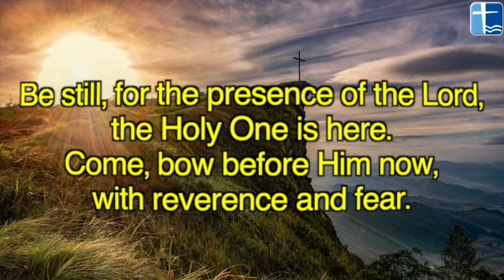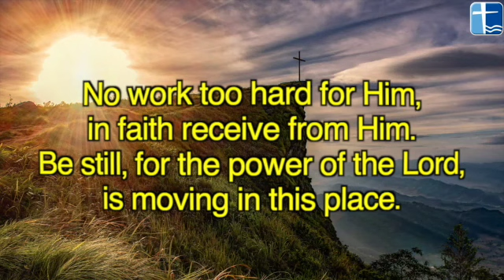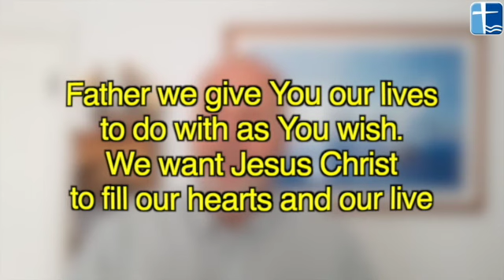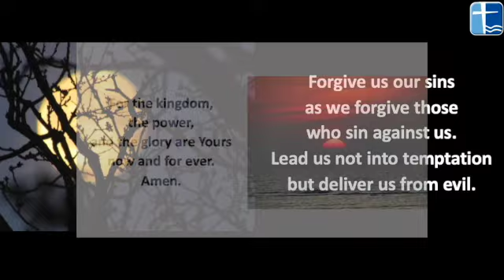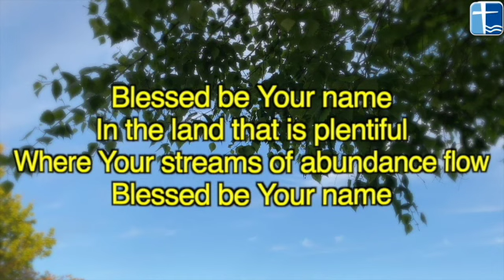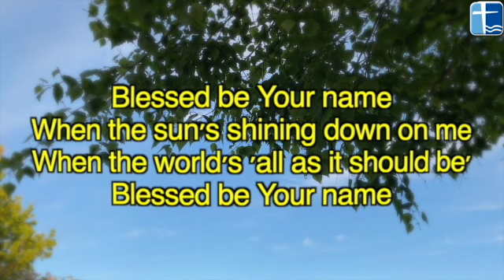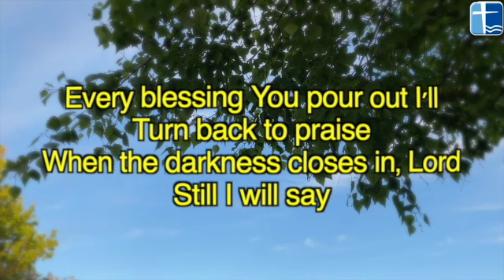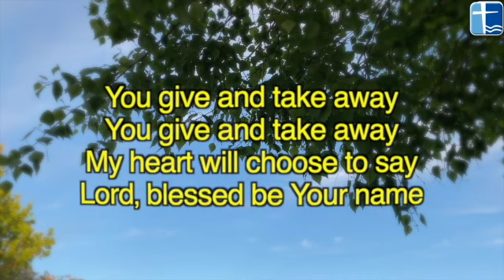Service for 27th June 21 | From Darkness to Light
Here is our Sunday service for 27th June 2021, when Malcolm Bryden looked at how Jesus explained the journey from darkness to light, in John chapter 3
To go straight to the sermon, click the blue numbers here ~ 10:28:00 Songs produced under CCLI license numbers: 3846, 443813, 1172783